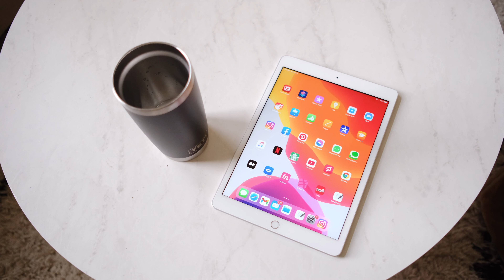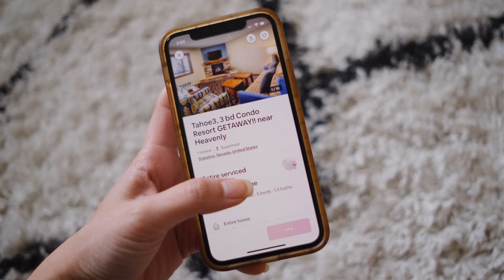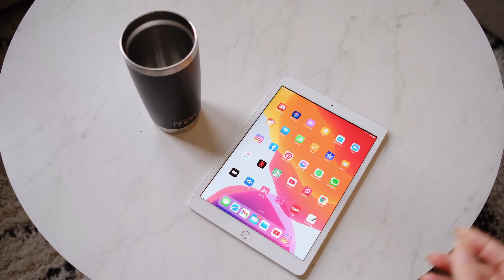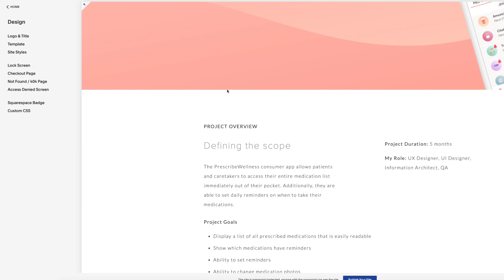How to Become a UX Designer with No Experience | 5 Tips I Used to Get Hired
Sharing my story of becoming a UX Designer and getting a job at a tech company in the Bay Area. This video goes over all the steps I took and tips I have for starting off a new UX/UI Design career with no professional design background or experience. I hope this helps you in your career path!

TIMECODES:
0:00 - Intro
1:07 - My Background
1:50 - Getting UX Design Certified
2:43 - Networking with UX Designers
3:27 - Applying for UX Design Jobs
4:45 - How Long it Took to Become a UX Designer